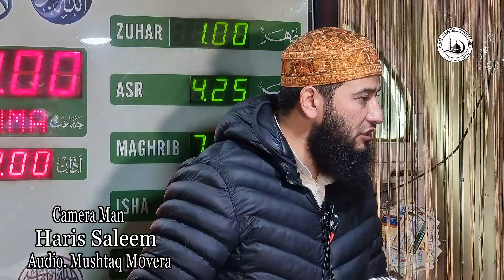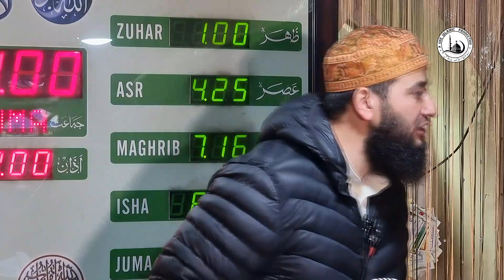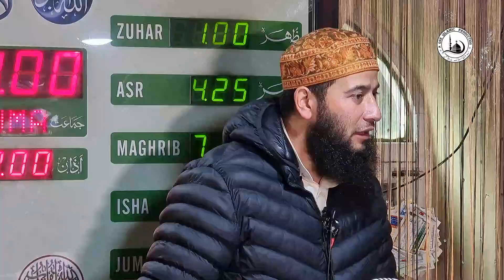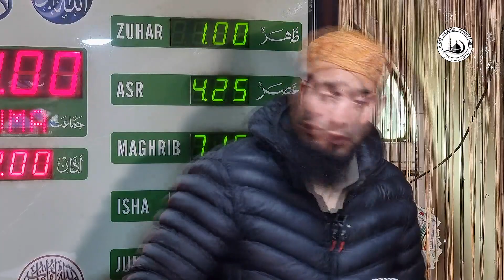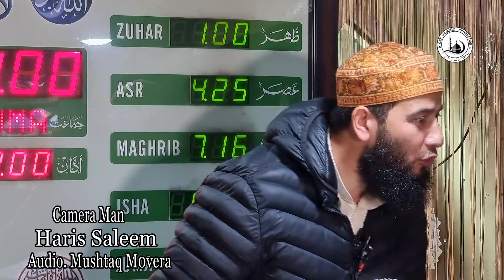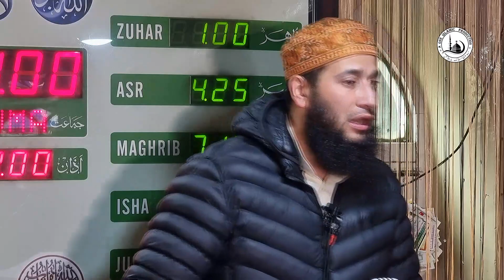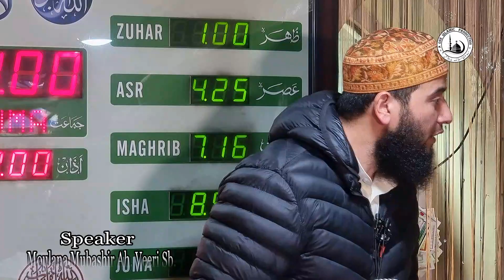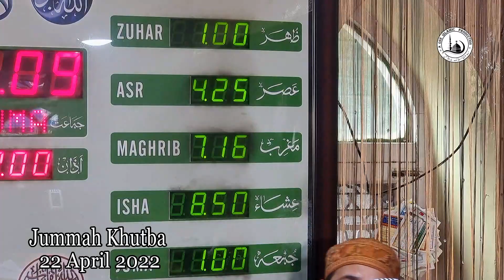Full Jummah Khutba 22 April 2022 || Moulana Mubashir Ah. Veeri Sb.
Full Jummah Khutba 22 April 2022 || Moulana Mubashir Ah. Veeri Sb. A One Islamic Production